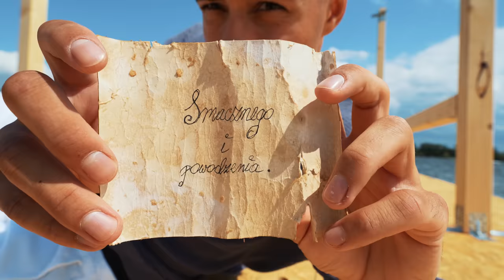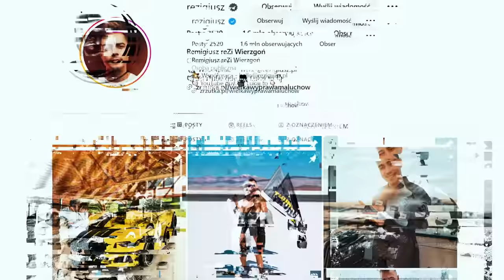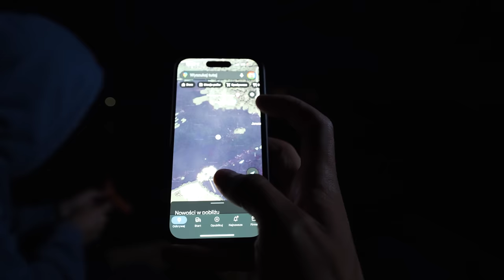SZTORM NA TRATWIE! - 100H na TRATWIE ODC 2/3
⚡️ Spędziłem 100h na tratwie, codziennie rozbudowując ją, pozyskując jedzenie, wodę i materiały budowlane z wody za pomocą harpunu!

⚡️ Dzięki wielkie dla ekipy Lodów Koral za tą miłą niespodziankę!
Moje ulubione to Grand Gold 😈 dajcie znać, które są Waszymi ulubionymi!

📸 Nasze instagramy!

⚡️ 24h na pustyni, 24h na bezludnej wyspie, 24h na wsi czy 24h w zamkniętym pokoju to nic przy tym wyzwaniu! 100h na tratwie, czyli czwartek, piątek, sobota, niedziela i poniedziałek na wodzie! 🔥
Codziennie pozyskując jedzenie, wodę, materiały budowlane i inne rzeczy prosto z wody! 🌊
W dodatku pozyskiwane harpunem!
Walka z głodem, zimnem, gorącem, sztormem i innymi trudnościami, nie była łatwa! 😬

⚡️ Świetni ludzie i kozak miejscówka, w której nagraliśmy ten challenge!

Jak tylko zobaczyłem u nich ten challenge, uznałem że też muszę go zrobić!

* Film zawiera reklamę * - [reklama]